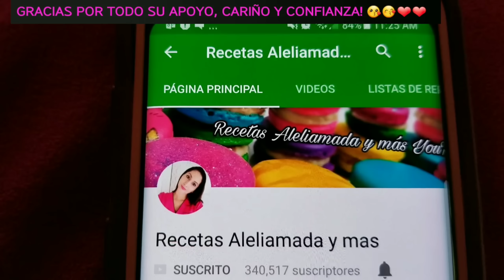COMO HACER FONDANT NEGRO, RECICLANDO LOS SOBRANTES DE COLORES | Solo para decoraciones.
Esta es una forma facil pintar tu fondant y al mismo tiempo reciclamos los sobrantes de colores, es una buena forma de aprovechar todo.

LIKE A MI PAGINA FAN DE FACEBOOK.

APOYAME CON TU DEDITO ARRIBA Y COMPARTE MIS VIDEOS.
1,000 G R A C I AS Y B E N D I C I O NES
RECETA DE PAN ESPONJA , ESPECIAL PARA MI PASTEL 3 LECHES, MI RECETA DE 6 HUEVOS, RENOVADA Y EN VIVO SIN TRUCOS, CON LAS MEDIDAS DE MOLDES QUE USO, CANTIDADES EN PESO Y TAZAS, PARA MI LA MEJOR POR QUE NO SEPARAS HUEVOS. (SI ERES AVANZADO BUSCA MI VIDEO EDITADO EN MENOS TIEMPO).

PARA TODO LO RELACIONADO A MI PASTEL RELLENO DE FLAN NAPOLITANO, A MI ESTILO, VE A ESTA LISTA DE REPRODUCCION, TE GRABE TODO PASO A PASO Y EN VIVO, APLICADO PARA NEGOCIO, YA QUE ES LA QUE YO MAS TRABAJO, (SI ERES AVANZADO TENGO LAS RECETAS EDITADAS, EN MENOS TIEMPO).

CANALES RECOMENDADOS:

UNETE AL GRUPO DE REPOSTERIA PARA MIS SUSCRIPTORES, IMPORTANTE VER ESTE VIDEO ANTES Y AHI DEJO INFORMACION PARA ENTRAR.

UNETE AL GRUPO "MOLCAJETE" COMPUESTO POR LOS CANALES YA MENCIONADOS Y COMPARTE RECETAS EN PELIGRO DE EXTINCIÓN. (importante leer reglas y contestar las 3 preguntas que se te hacen, para ser aceptado.